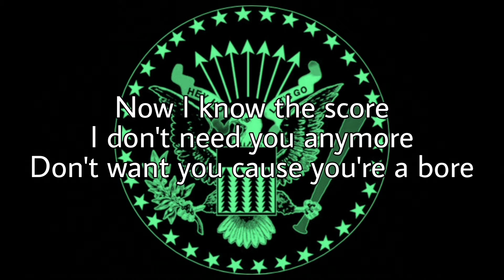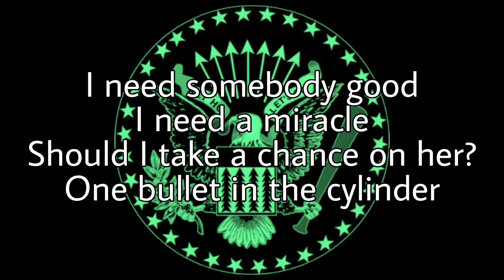RAMONES - Glad To See You Go (Lyric Video)